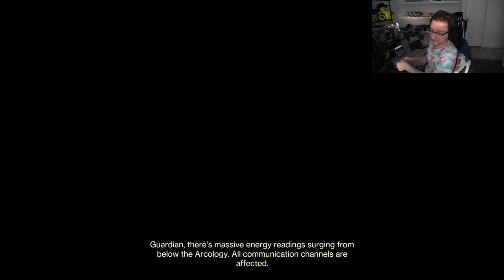Datto Stream: Season 21 GM Nightfalls with Jez and Danielle - June/July 2023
for some context later in the video, danielle had an eyepatch on because she has a little infection rn

banter/fallen saber/deep dive - 0:00:00
psi ops BG - 1:47:40
lightblade - 5:07:40
the corrupted - 6:41:51
devils lair - 7:26:16
the disgraced - 7:58:45
campaign mission - 8:30:00